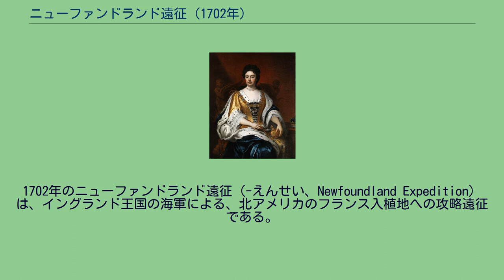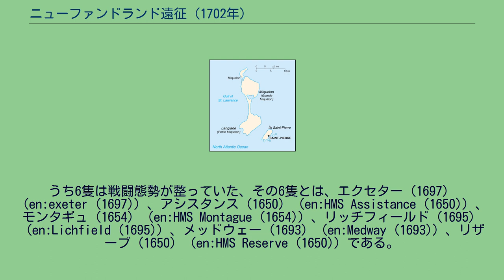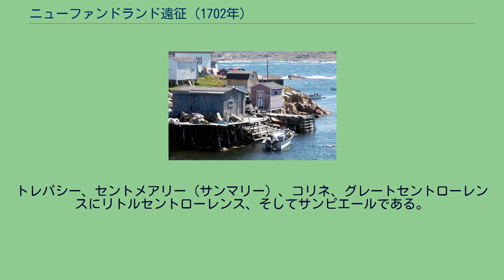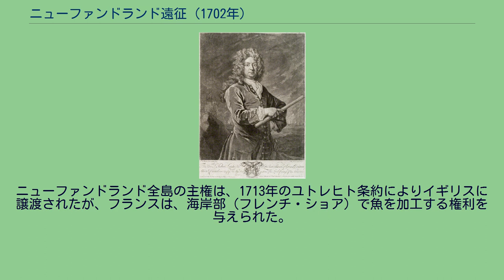ニューファンドランド遠征 (1702年)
サンピエール島・ミクロン島
1702年のニューファンドランド遠征（-えんせい、Newfoundland Expedition）は、イングランド王国の海軍による、北アメリカのフランス入植地への攻略遠征である。
1702年の8月から10月にかけて、艦隊指揮官のサー・ジョン・リークが、北大西洋のフランス入植地であるニューファンドランドと、その勢力下にあるサンピエールを狙って、壊滅的な打撃を与えて、フランス船を50隻以上拿捕した。
1701年にスペイン継承戦争が起こり、各国による交戦が始まっていたものの、イングランドはスペインに大規模な海軍の出動を考えていたため、翌年までは参戦しなかった。
1702年の6月9日（ユリウス暦、フランスの日付はグレゴリオ暦による）、ニューファンドランドは、海軍卿であるカンバーランド公ジョージの最高顧問ジョージ・チャーチルの標的となっていた。
チャーチルはリークに「殿下に私から、お前のニューファンドランドの軍指揮官任命をお願いした。お前はあの地の総司令官だ」と告げ、リークは6月24日に正式に任命され、ニューファンドランドのフランスの兵力を調査すること、「港と海とで嫌がらせをすること」という2つの訓令が下った。
また、それとは別に商船の護送をすること、イングランド入植地とそこの漁業について報告すること、そしてニューファンドランドでは、総督のようにふるまうことといった任務もまかされた。
7月22日、リークは、9隻の軍艦から成る艦隊を率いてプリマスを出港した。
うち6隻は戦闘態勢が整っていた、その6隻とは、エクセター（1697）（en:exeter (1697)）、アシスタンス (1650）（en:HMS Assistance (1650)）、モンタギュ（1654）（en:HMS Montague (1654)）、リッチフィールド（1695）（en:Lichfield (1695)）、メッドウェー（1693）（en:Medway (1693)）、リザーブ（1650）（en:HMS Reserve (1650)）である。
ウィリアム王戦争中、ニューファンドランドは多くの戦闘が繰り広げられた。
1696年の、ピエール・ル・モイン・ディベルヴィユ率いるフランスと先住民の軍は最も大々的で、破壊的な攻撃をした。
この地域のイングランド植民地は殆ど壊滅状態となった。
そのうちの多くはほどなく再建され、セントジョンズのイングランドの港は要塞化された。
ニューファンドランドの、フランスの恒久的な入植地は、どちらかといえば少ない方だった。
トレパシー湾やサンマリー（セントメアリー）の入植地は、夏場に漁をする漁師たちが使うもので、彼らは、漁の時期が終わるとヨーロッパに戻って行った。
中心となるプラセンシア（プレザンス）は恒久植民地で、要塞には駐屯兵がいた。
1702年、その駐屯兵たちは、一時的にフィリップ・パストゥール・ド・コステベルの指揮下にあった。
この人物は入植地の海軍の大佐で、次期ヌーベルフランス総督のダニエル・ドージェ・ド・スーベルカースの代理だった。
（この総督は1703年まで着任しなかった）この地に定住しているフランスの入植者系住民は180人ほどであったため、1713年に植民地が廃棄されると、すべてが他の地へ移住して行った。
デイベルヴェイユ ジョン･リーク フランスは、ニューファンドランドのすぐ南にあるサンピエール島にも、小さな植民地を作っていた。
そこはセントローレンス湾の外側に位置していた。
1702年の7月に着任したばかりの、総督のセバスチャン･ル･グエは、数台の大砲を備えた木造の要塞をここに築いた。
リークの艦隊は、8月の末にベイブルズに着き、住民から、フランスの船が2隻、トレパシー湾で物資を積み込んでいること、そしてフランスの軍艦が2隻、フランス植民地の中心地であるプレザンスの近くに停泊していることを聞き出した。
また、ベイブルズでの活動を監視させるため、フランスが定期的にスパイを配置していること、そして、陸路で3日かかるプレザンスに、リークの艦隊がベイブルズにいることを知らせに行ったらしいということも聞き出した。
ニューファンドランドのフィッシングステージ リークは、サンピエールの方向へと急いだ。
8月28日に艦隊はフランス船を数隻拿捕した...